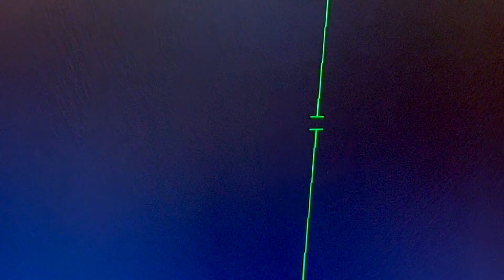Adios mioma... hola BEBÉ! (Testimonial de Modesta, embarazada al mes de operada)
30% de nuestras pacientes se embarazan de forma espontánea (sin tratamiento) en menos de un año... Pero a Modesta la operamos hace 3 meses, ¡Y hoy tiene un embarazo de 8 semanas! Sin duda

Le damos mil gracias a Modesta por su valentía y cariño al compartir su caso, de hecho también tenemos un video en el que platicamos específicamente sobre su cirugía y lo ridículo que era quererle quitar la matriz

0:00 Introducción
2:14 Ultrasonido 8 Semanas
5:35 Testimonial
10:40 Conclusiones

Dr. Arturo Valdés Carrillo